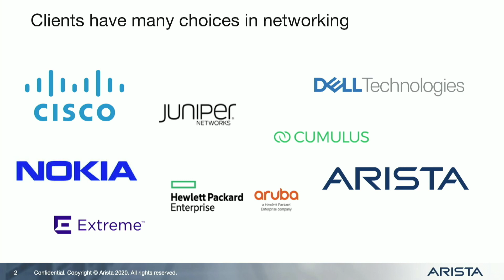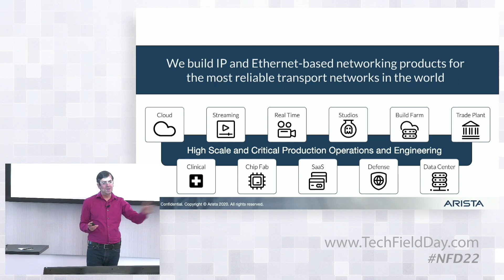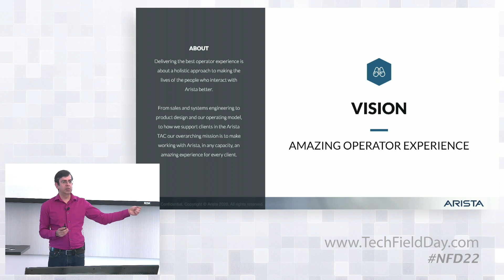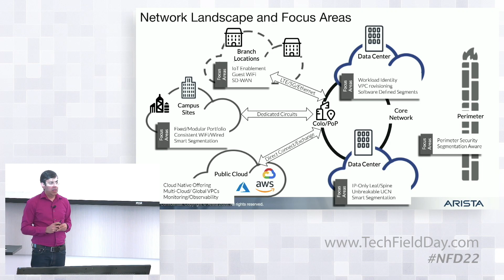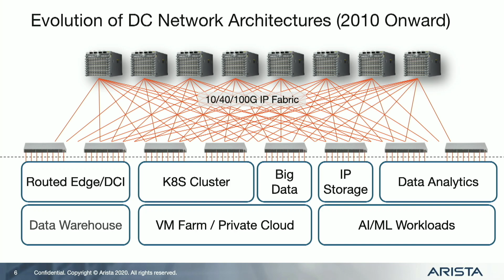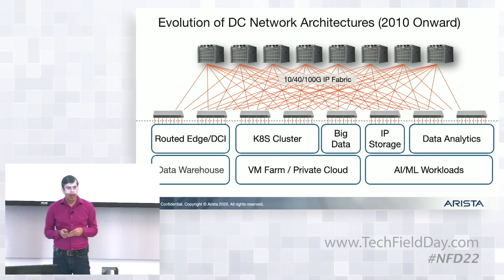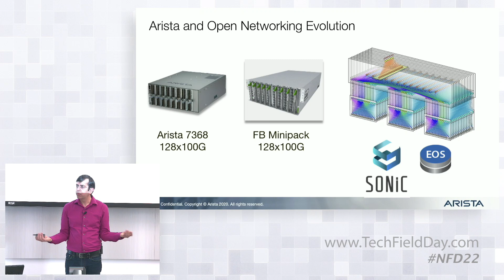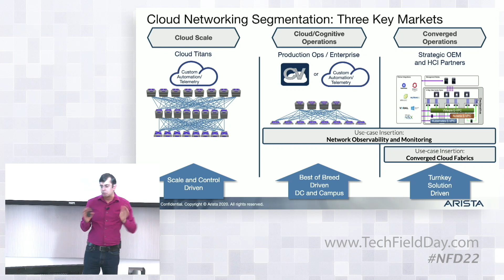Arista Company Introduction and Update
This presentation is an overview of Arista's course to present day and vision for the future, including the announcement of the acquisition of Big Switch Networks.

Presented by Anshul Sadanda, COO. Recorded at Networking Field Day 22 in Santa Clara, CA on February 13, 2020.